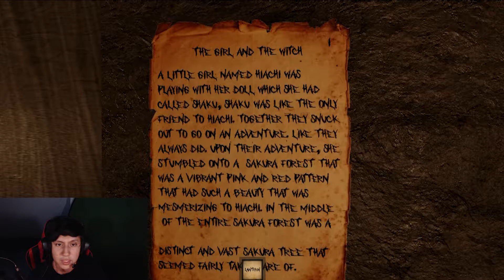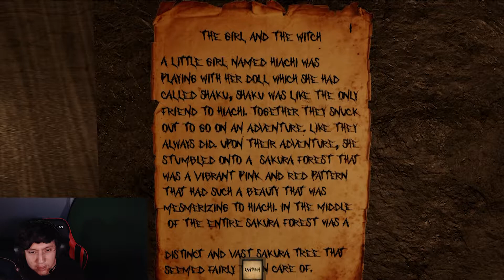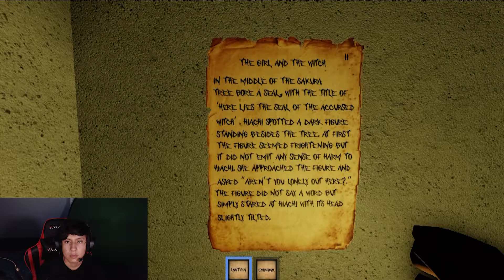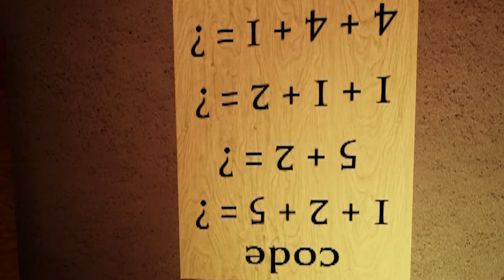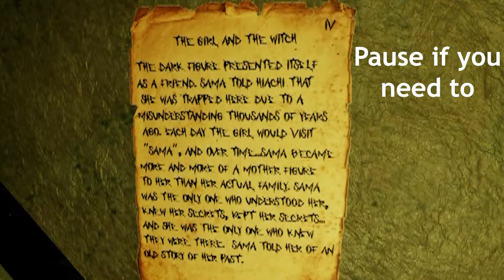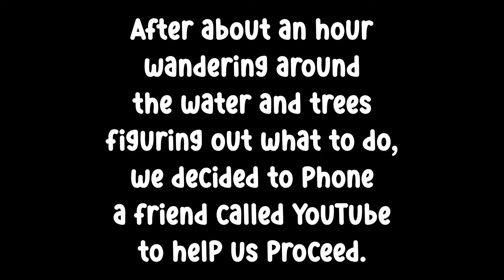She don't love you Joseph!!! Roblox The Mimic Part 3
Still stranded and lost with Tyshaun left behind, Joseph and Kyle venture on to the point where Joseph hints confessing his love or friendship to someone. Anger arises leaving Joseph mocking others and he continues to fight his way on by getting lost and not cooperating. Does Joseph have a soft spot for someone and if so, who?? It's time to find out.